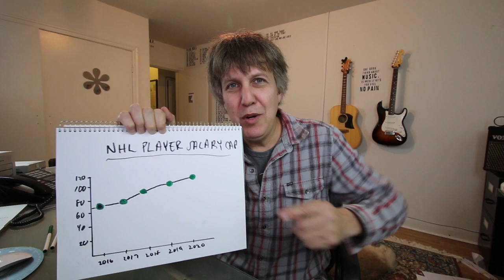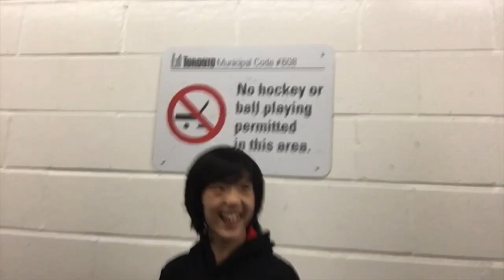Vlog_109 - Coach Cooper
Coaching is something I love to do, this is why

Rob Levy Vlog: v109